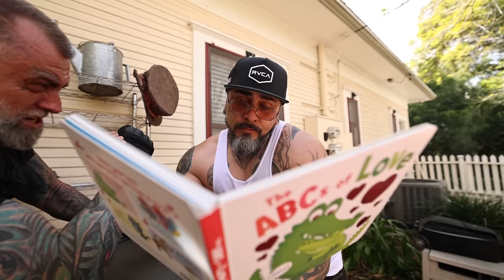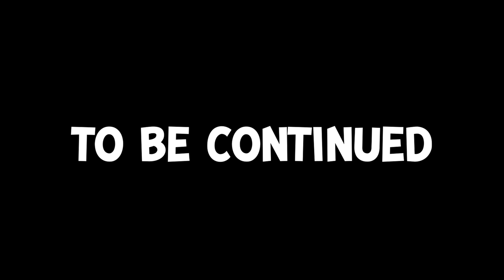WORLD'S STRONGEST MAN vs. $10,000 UNBREAKABLE SAFE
Today Topper Guild spent $10,000 on an unbreakable safe and he has no idea what is inside of it! He calls up the world's strongest man to break it open, and whatever they find inside, they are giving away to one of Topper's subscribers!